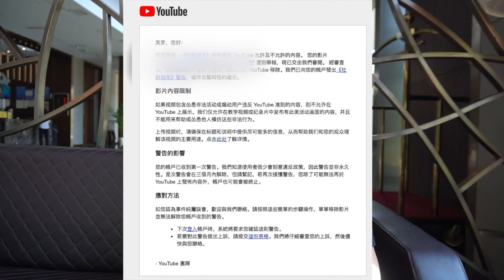我被人举报了 频道可能关闭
有些人就是爱做损人不利己的事，但是感谢让我知道了你的存在。

摄影器材：Sony a6300
    麦克风：RODE VideoMic Pro+